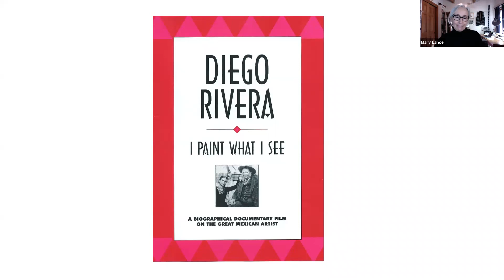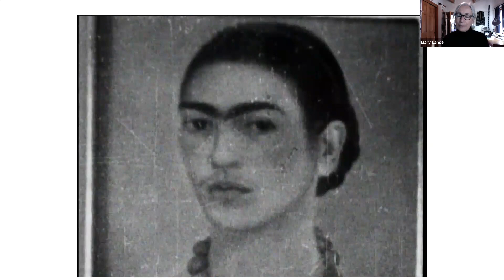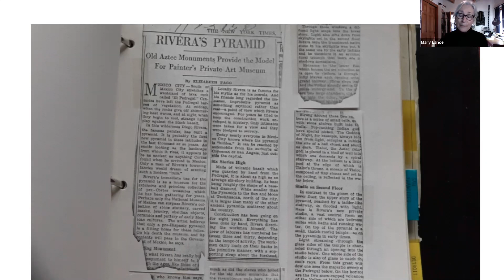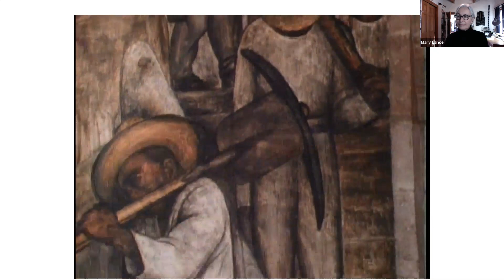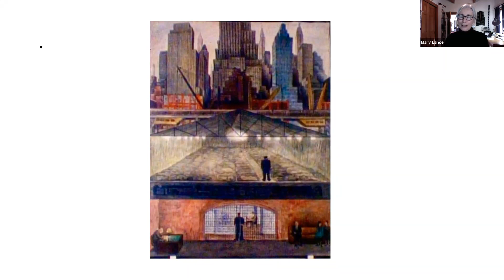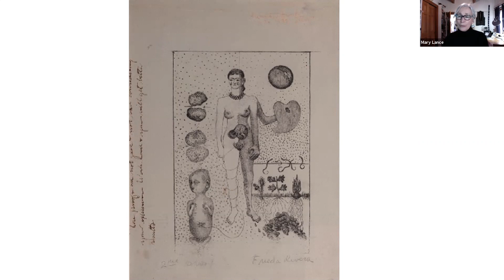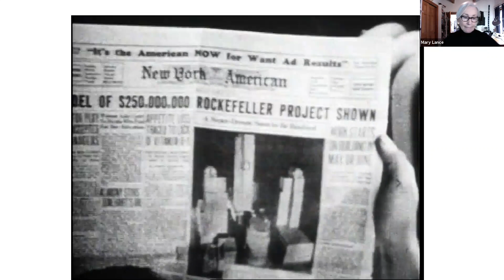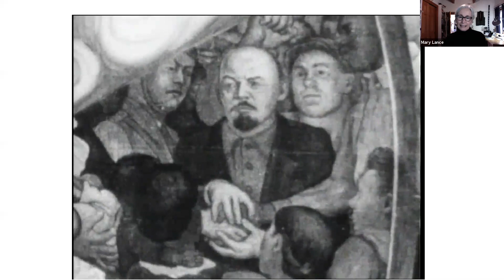Documenting Rivera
Albuquerque Museum presents an online lecture with documentary filmmaker Mary Lance.

Documentary filmmaker Mary Lance discusses her experiences researching and directing the documentary “Diego Rivera: I Paint What I See,” which was made between 1985 and 1989 in Mexico and the USA. The presentation includes clips from the film, production stills, and images from the collection of research materials that went into making the film. The film is on view in the exhibition, Frida Kahlo, Diego Rivera, and Mexican Modernism.

This program will took place live on Zoom on March 31, 2021.